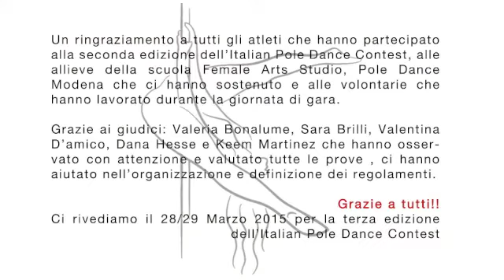INSEGNANTI E PROFESSIONISTE JESSICA BASSAN